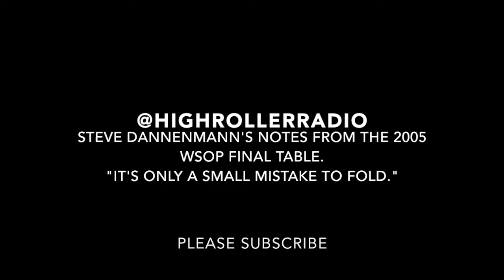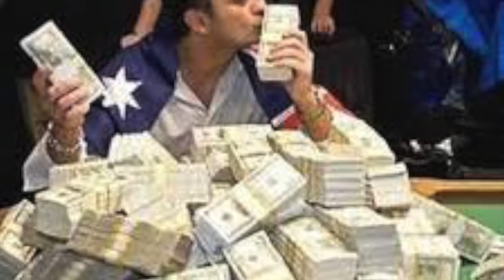Steve Dannenmann's Notes from the 2005 World Series of Poker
Steve Dannenmann finished 2nd at the 2005 World Series of Poker for $4.2 million. During the ESPN telecast, Dannenmann pulled his now infamous notes from his pocket. Here he reflects on the '05 final table. (Archives 2013)